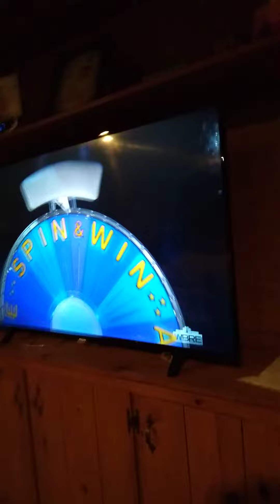Wheel of Fortune - $23,000 Bonus Spin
Mike won $23,000 and was so very close to winning $38,000.